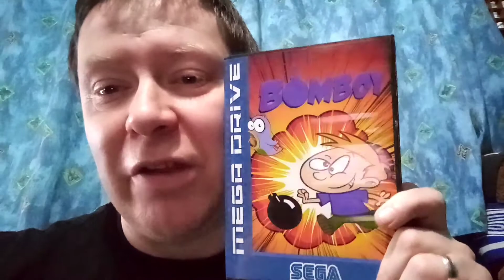megadrive Bomboy bootleg cartridge